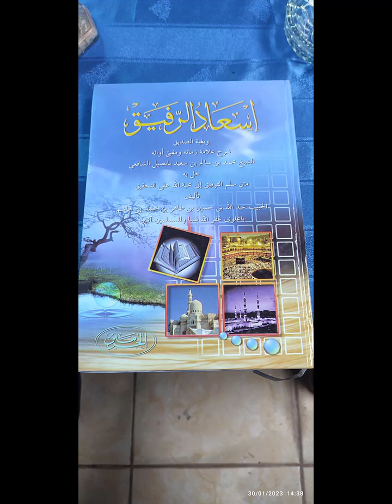(187) Gus Shoim - Kitab Is'adur Rofiq | Bab zakat (5)